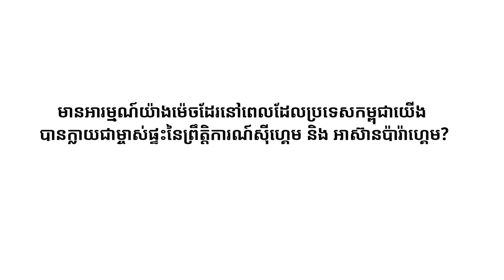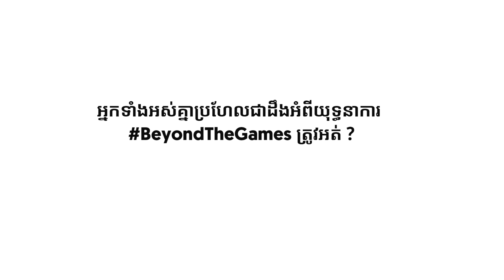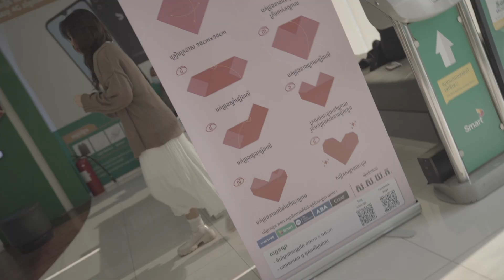បើសិនជាស្អែកភ្ញាក់ពីគេងមកអ្នកក្លាយជាមនុស្សពិការភាព តើអ្នកនឹងធ្វើអ្វីមុនគេ?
ក្រុមហ៊ុន Smart Axiata មានមោទកភាពយ៉ាងខ្លាំង ដែលបានចូលរួមចំណែកជាម្ចាស់ជំនួយក្នុងយុទ្ធនាការ BeyondTheGames បត់បេះដូងចំនួន 1លានបេះដូង ដើម្បីបំបែកឯកត្តកម្មពិភពលោក បត់បេះដូងច្រើនជាងគេលើពិភពលោក។

Smart នឹងបរិច្ចាកថវិការ25000 ដុល្លារ ដើម្បីឧបត្ថម្ភជូនទៅកាន់ National Paralympic Committee of Cambodia ទ្រទ្រង់ទៅដល់ កីឡាករ កីឡាការិនីពិការ ដើម្បីត្រៀមខ្លួនចូលរួមប្រកួត ក្នុងព្រឹត្តិការណ៍ ការប្រកួតកីឡា SEA Games លើកទី 32 និង ASEAN Para Games លើកទី 12  ដែលប្រទេសកម្ពុជានឹងក្លាយជាម្ចាស់ផ្ទះនៃមហាព្រឹត្តិការណ៍ជាប្រវិត្តសាស្រ្តនេះ។

អ្នកទាំងអស់គ្នាក៏អាចចូលរួមជាមួយក្រុមហ៊ុន Smart Axiata បានដែរតាមរយៈការបត់បេះដូងដោយឥតគិតលុយ នៅគ្រប់ Smart Shop ទាំងអស់ដែលនៅជិតអ្នកទាំងអស់គ្នា។

តោះចូលរួមទាំងអស់គ្នា បត់បេះដូង ហើយកុំភ្លេចថតរូបចែករំលែកទៅកាន់មិត្តភក្ភិ ដើម្បីឱ្យបានចូលរួមទាំងអស់គ្នា។